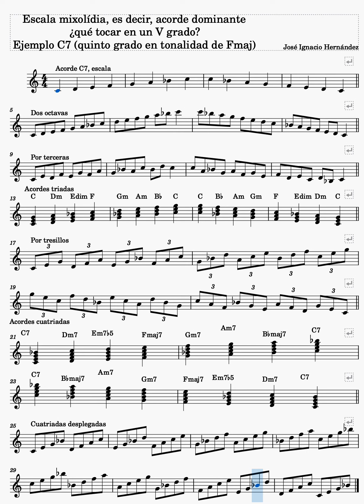14 Escala C7 (5º grado de F).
Vemos C7 como quinto grado de Fa. Como trabajarlo.